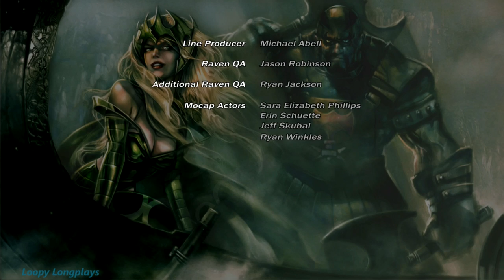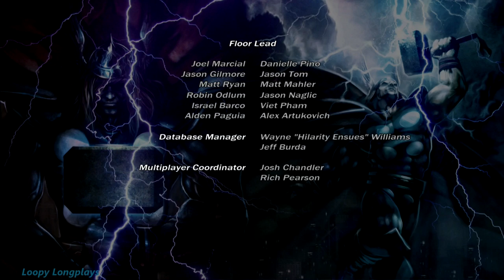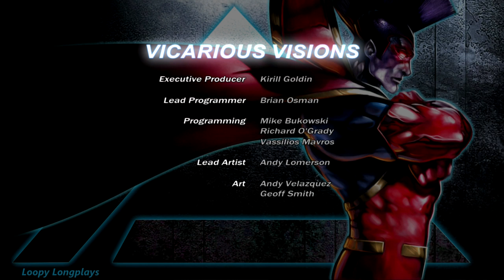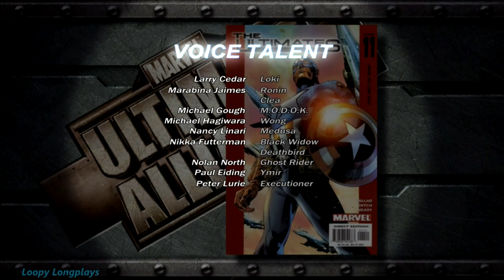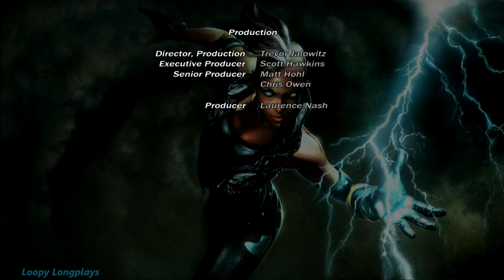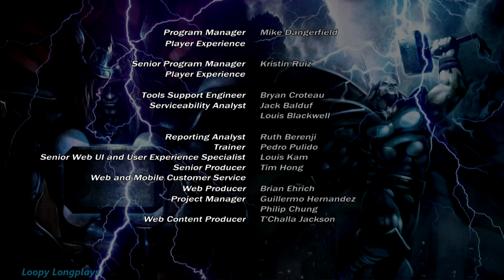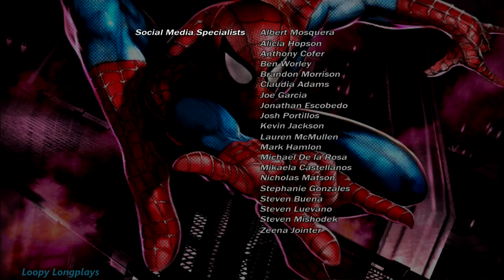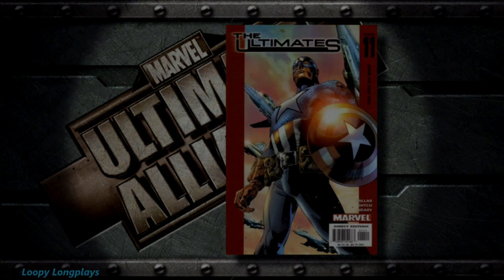Marvel: Ultimate Alliance - Longplay Full Game Walkthrough (No Commentary)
Marvel Ultimate Alliance (Remastered Version) Played on Hard Difficulty. I used to play this game a lot when I was younger on the ps2. I always had Deadpool as my main and Symbiote Spider-man to. This game has some great mission's, I particularly love the Arcade level, I enjoy the Underwater level and the Skrull Planet as well. Ultimate Alliance has a decent combat system but by far my favorite thing to do is grab an enemy and punch him repeatedly or throw him off a ledge lol. I hope you guys enjoy watching this longplay.

Played on the Xbox One

Timestamps:

The Start - 0:00
Act 1 - 1:14
SHIELD Helicarrier - 4:28
Stark Tower 1 - 51:48
Omega Base - 1:02:50
Stark Tower 2 - 2:00:17
Atlantis - 2:24:10
Stark Tower 3 - 3:29:37
Valley of the Spirts - 3:46:07
Act 2 - 4:45:45
Sanctum Sanctorum - 4:48:00
Murderworld - 5:17:18
Mephisto's Realm - 6:53:22
Act 3 - 7:52:41
Valhalla - 7:56:57
Bifrost Bridge - 8:08:40
Asgard - 8:56:04
Niffleheim - 10:34:30
Shi'ar Empire - 11:53:40
Skrull Planet - 13:01:32
Galactus - 13:42:44
Doomstark - 13:54:42
Dr. Doom's Castle - 14:12:15
Dr. Doom - 14:49:54